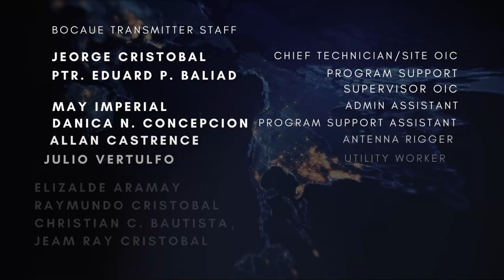Kamalayan | September 20, 2024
Topic: Resilience And Spiritual Maturity

Ka-Agapay, napagpala ka ba sa mensahe ng ating programa? Mag-iwan ng mensahe sa ating comment section kung paanong nakatulong sa'yo ito. Huwag kalimutang i-share ang ating programa sa iyong mga kaibigan at kapamilya upang sila rin ay mapagpala.